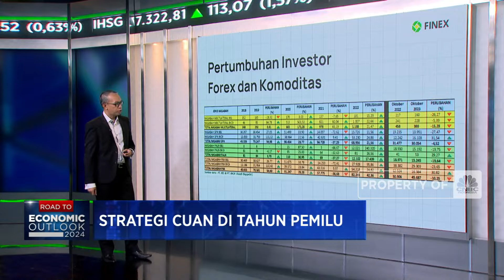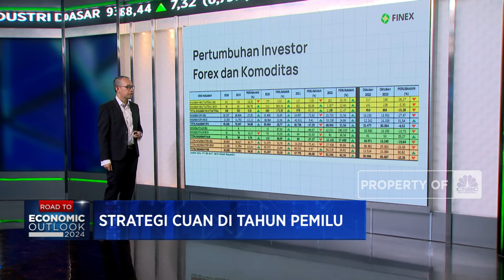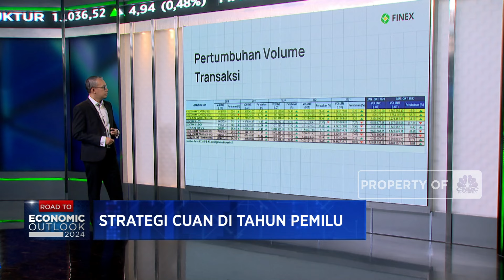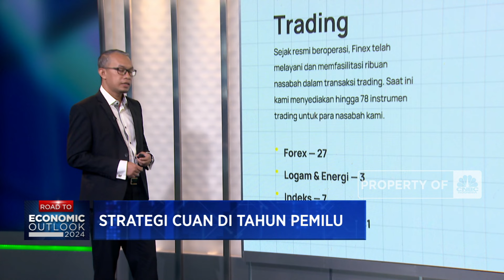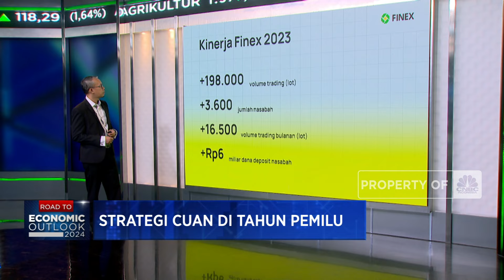Cuan Tahun Pemilu, FINEX Punya 78 Instrumen Trading Forex & Komoditas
Broker Forex terkemuka di Indonesia berkomitmen melayani dan menyediakan fasilitas bagi investor dalam perdagangan forex, komoditas dan indeks saham yang berpengalaman sejak tahun 2012.

Direktur Utama FINEX, Agung Wisnuaji mengatakan FINEX Sebagai perusahaan pialang berjangka menyedikan 78 instrumen trading yang terdiri atas 27 instrumen forex, 3 logam dan energi, 7 instrumen indeks dan saham tunggal sebanyak 41.

Sepanjang 2023, FINEX Berhasil mencatatkan 198 rbu trading dengan penambahan 3.600 nasabah serta penambahan 16.500 lot volume trading bulanan dan Rp 6 miliar dana deposit nasabah.

Selengkapnya simak ulasan Direktur Utama FINEX, Agung Wisnuaji dalam Road to Economic Outlook 2024, CNBC Indonesia (Kamis, 15/02/2024)